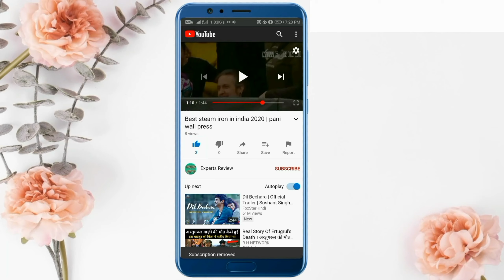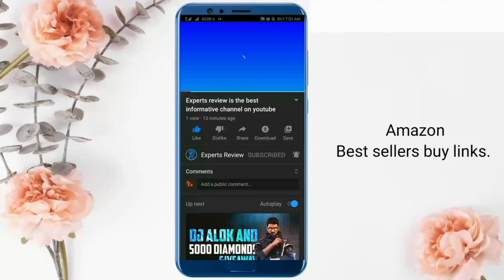Top 2 ⚡⚡ best laptop under 25000 in 2020 | best avita & hp laptop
best laptop under 25000 in 2020 | best avita & hp laptop

                                  We have given you information about the top 2 best laptop under 25000. which is the best laptop for students and these laptops include the best hp laptop and best avita laptop with high ram and SSD storage and best graphics card.

We were compared to many laptops and then we suggest these 2 best laptops under 25000.

amazon's Best sellers buy links//---

also check this laptop

(avita pura ns14)

(hp Chromebook)

 1. Hp laptop

2. Avita laptop

cover topics///---

1. which is the best laptop under 25000 in 2020
2. how to select the best laptop under 25000
3. select the best laptop under Rs. 25000
4. which is the best hp laptop
5. which is the best avita laptop
6. best hp laptop under 25000
7. best hp laptop under 20000
8. best laptop for student
9. best laptop under 20000
10. good laptop under 20000 in 2020
11. top laptop under 20000 in 2020

video highlight

00:06 introduction
00:46 hp laptop (14 pantium)
02:42 avita pura laptop

So guys

Keep loving.
Keep supporting.
Keep smiling.
Keep watching.

                                       Hum aapko is channel pr best products ki information (review) dete hen or sath hi latest (important) information dete hen. jo ki aapke liye bahot hi useful ho sakti he.

Thanx.

We don't run sponsored content of any brand on this channel. We test maximum products on local shops and stores for better understanding. Some of the links are affiliate links so if you buy anything by these links so we found a small commission by company, and in this process, your price will not be affected, the small commission will be given by the company. Please be advised before making a purchasing decision because we have no responsibility for the details discussed in this video.